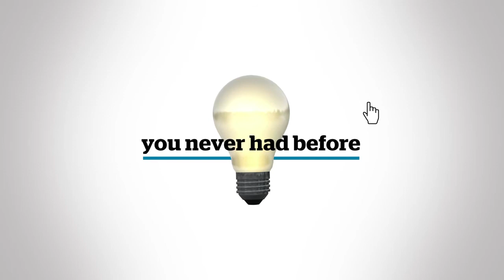Atos Business Technology & Innovation Center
The Business Technology & Innovation Center (BTIC) was officially opened on September 26th, 2012 by Thierry Breton, Atos Chairman and CEO, and is located at Atos Headquarters in Bezons, close to Paris (France). An Atos Business Technology and Innovation Center is an exceptional business experience. It is a showcase for the future, offering you exclusive access to live examples of the best of Atos business solutions and innovation